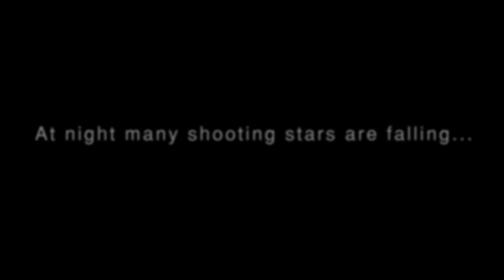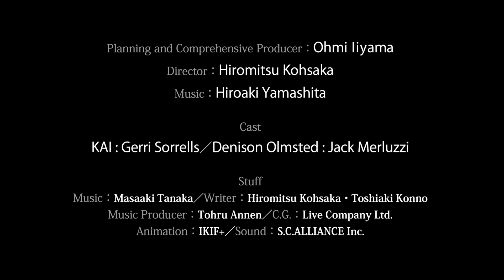Night of Falling Stars :Revealing the secrets of showers [Trailer]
[Fulldome planetarium show]
Night of Falling Stars :Revealing the secrets of showers 　LONG 22min／SHORT 19min

One night a boy sets out to observe meteors on his secret hill.
But on this night a mysterious old gentleman is also there, and then shooting stars begin raining down on them like a shower.

The mysterious man offers an invitation "Come, let’s go higher up in the sky."

The two begin a magical journey going above the clouds and beyond Earth's atmosphere to approach the shooting stars finally reaching high enough to overlook
the whole Earth.

Through this experience, the boy gains insight into the origins of shooting stars and meteor showers and takes an important first step toward his dream of becoming a scientist.

A magical story made real by a passion for meteors on the night of falling
stars.

Planning and Comprehensive Producer：Ohmi Iiyama
Director：Hiromitsu Kohsaka

Cast
KAI : Gerri Sorrells／Denison Olmsted : Jack Merluzzi

Writer：Hiromitsu Kohsaka・Toshiaki Konno
Music Producer：Tohru Annen
C.G.：Live Company Ltd.
Animation：IKIF+
Sound：S.C.ALLIANCE Inc.

Produce and Copyright
Osaka Science Museum
GOTO Inc. ／ LiVE Company Ltd.